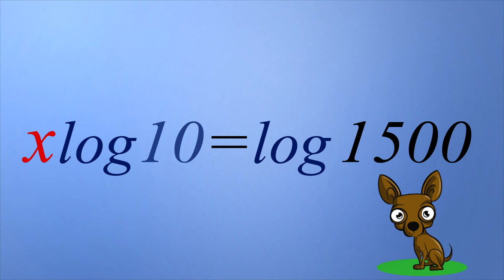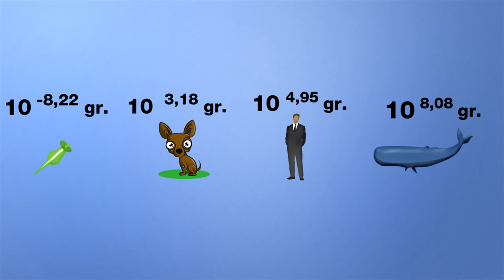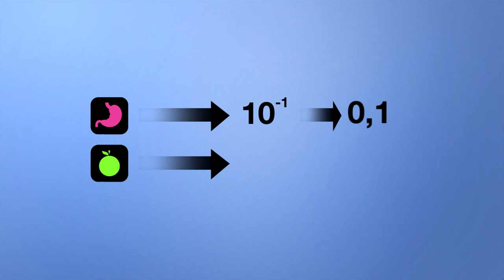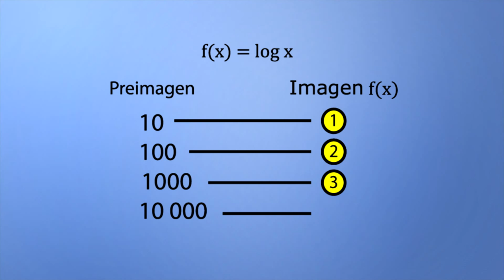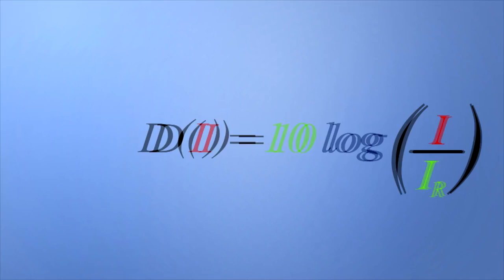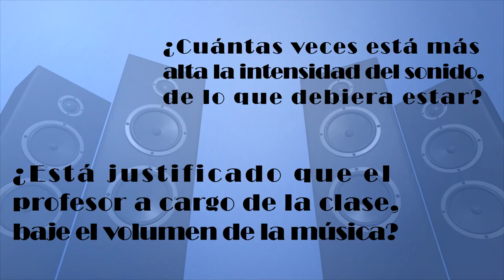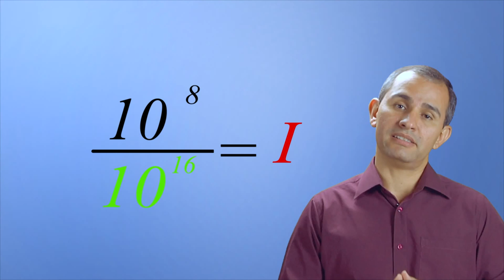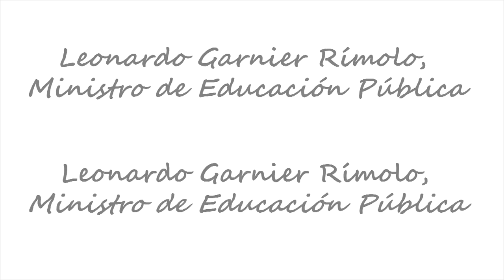Ecuaciones logarítmicas II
El profesor Maynor Rojas Bolaños nos explica problemas con logaritmo en base 10 y la ecuación exponencial buscando el valor de X, a través de situaciones de la vida cotidiana.